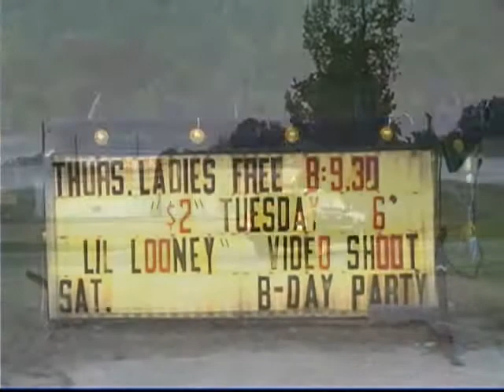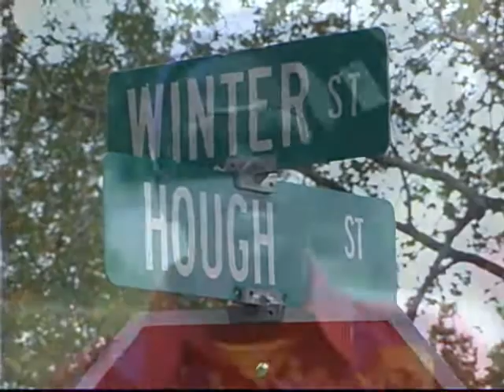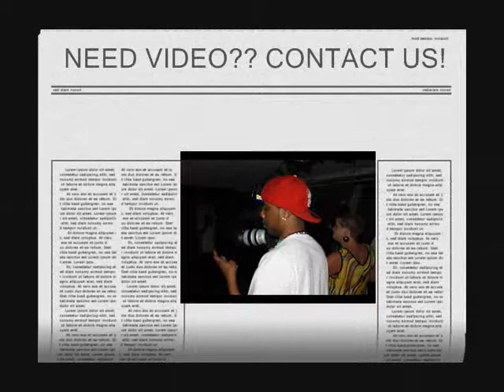Lil Looney Fresh Video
Artist: Lil Looney
Song: Fresh
Video By: Shamarcus Dickinson Ent (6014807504)